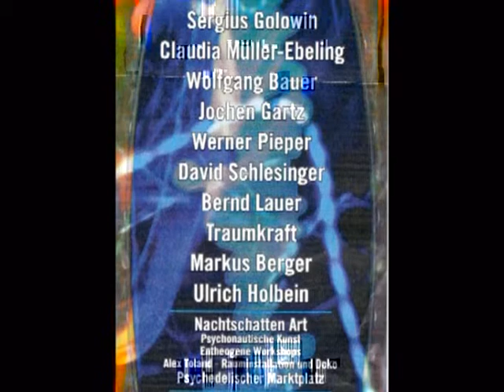Part 1 - Psychedelic Psychotherapy with MDMA - Ann Shulgin - A Chemical Performance (2004)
Ann's note: I will begin with a brief history of psychedelic psychotherapy as I experienced it -- using MDMA as the primary drug -- and outlining the typical therapy session as I, and those I knew personally, conducted it.

Anns Anmerkung: Ich beginne mit einer kurzen Geschichte der Psychedelischen Psychotherapie wie ich sie erlebte - mit MDMA als Primärsubstanz - und umreiße die typischen Therapie-Sitzungen und wie ich und andere mir bekannte Therapeuten solche leiteten.